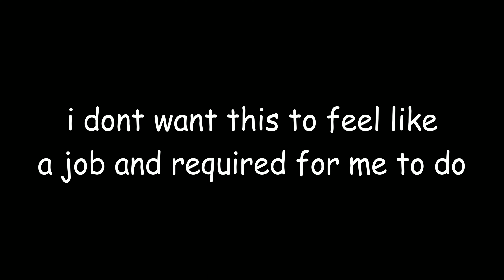[YBA] C-Moon Hamon is a Disaster.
its good, so good a (lego) baby could use it and win